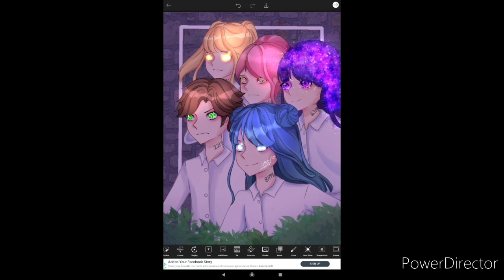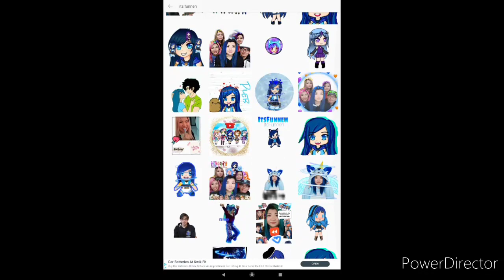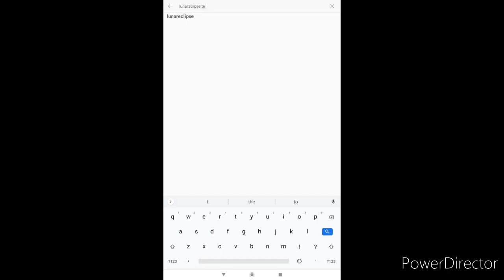decorating A krew picture